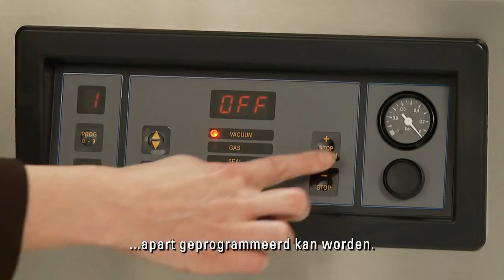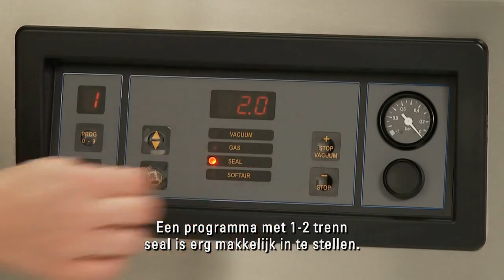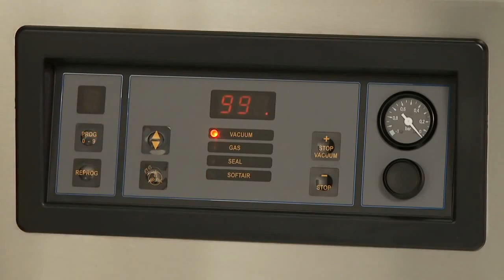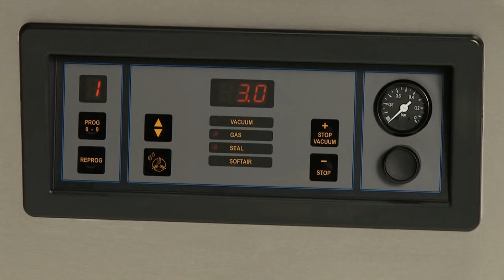Упаковщик вакуумный Henkelman Polar от ПРАЙД ГРУПП